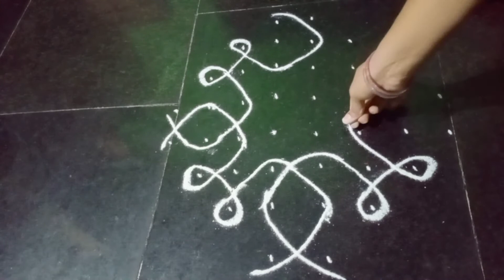Small melikala muggulu with 8*2*2 dots | simple sikku kolam for daily use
today I am going to show simple Rangoli design for daily purpose